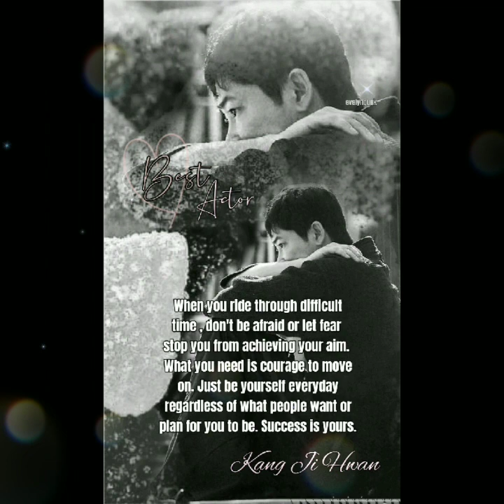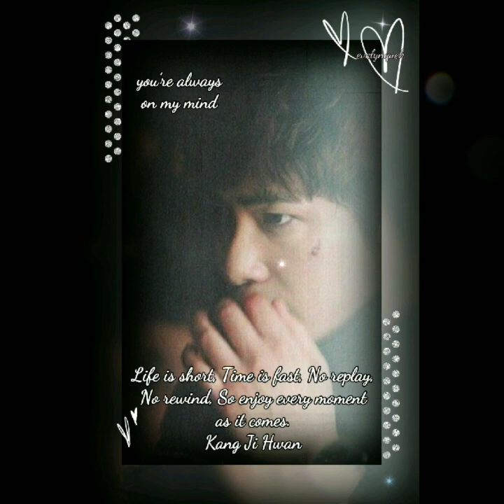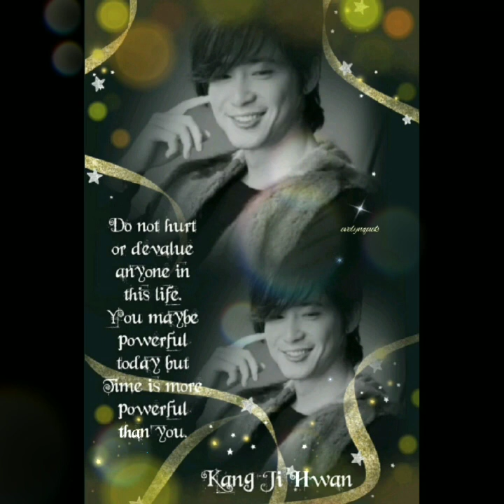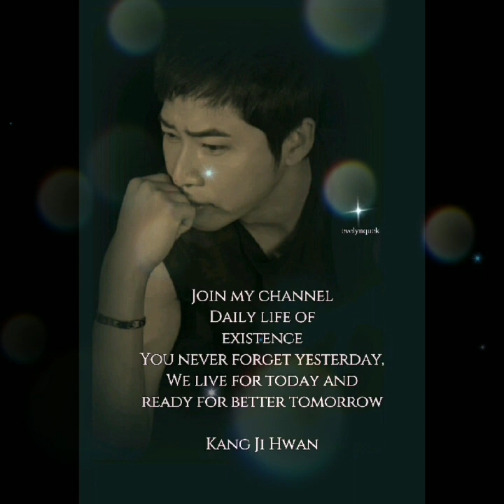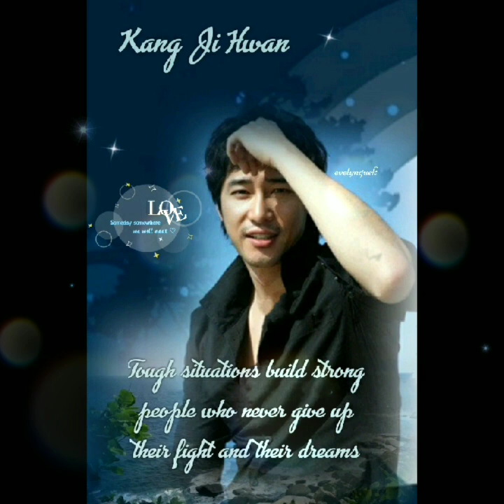Kang Ji Hwan 2023 - A time for Love and Peace ♡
Wishing everyone a Happy New Year 2023.
Time for Prayers for Love and Peace.
May all separated people meet again with joy and smiles ♡ stay safe and healthy everyone.